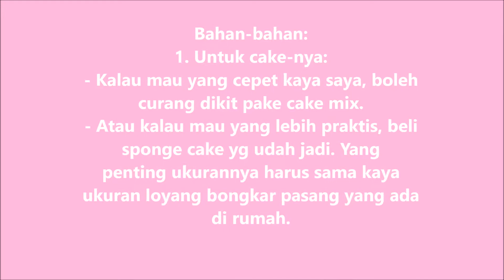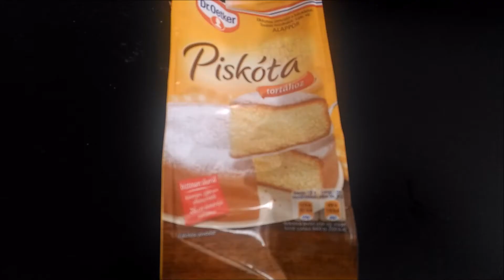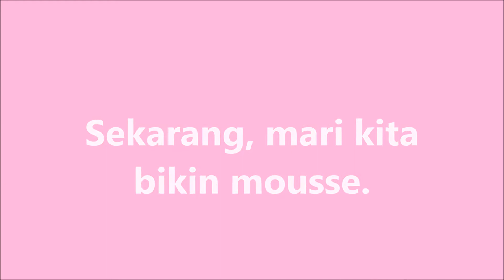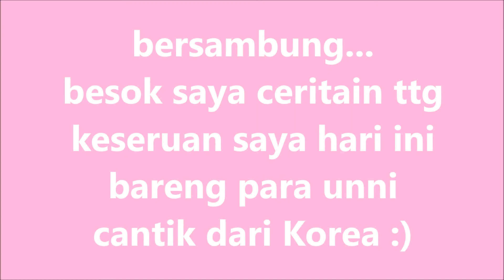Resep Birthday Cake Paling Gampang Sedunia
Terus terang kalo disuruh bikin cake, saya paling males. Repotnya itu loh! Untung ada resep satu ini yang walaupun rada cheating, tapi tetep hasilnya cantik dan rasanya enak banget.
Yang satu ini saya bikin untuk teman saya dari Korea, dan dia super happy:)